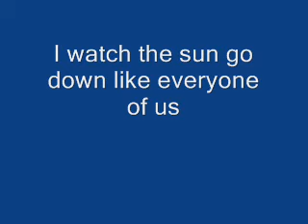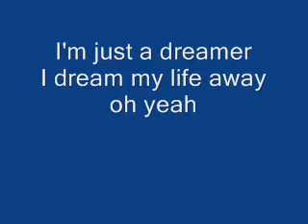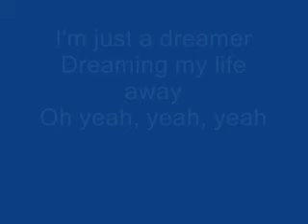ozzy osborne guitar lesson easy dreamer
guitar lesson chords lyric
gitarre leicht